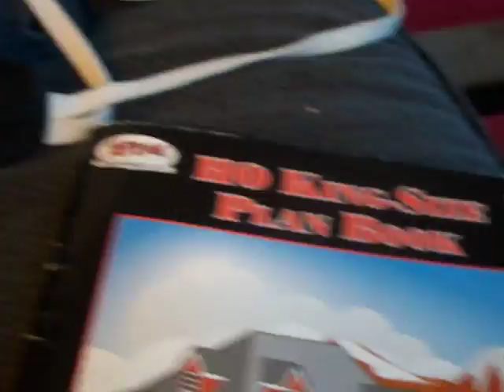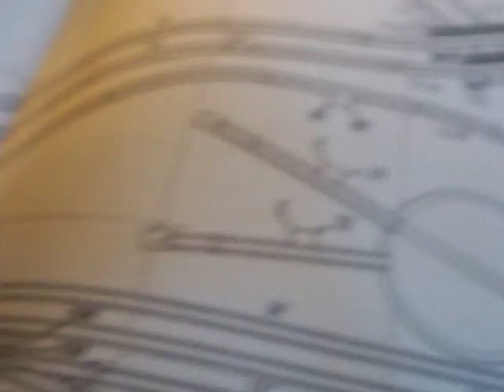plans 4 my layout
my ho layout